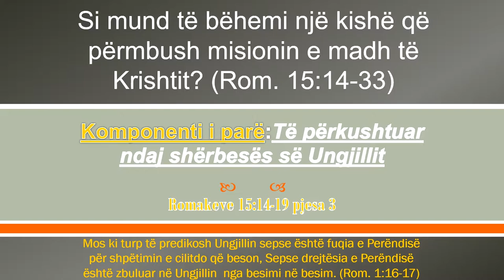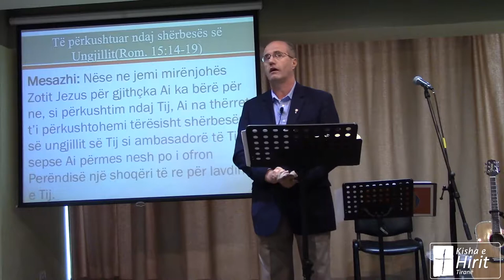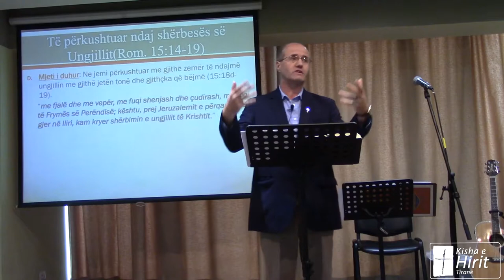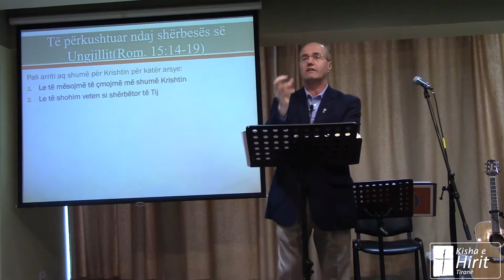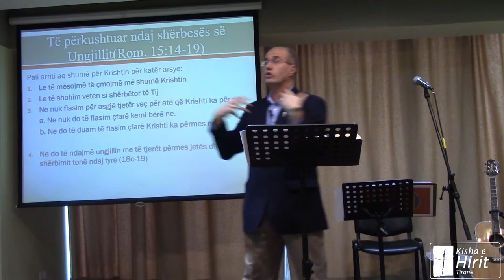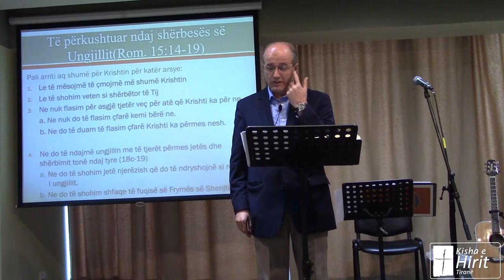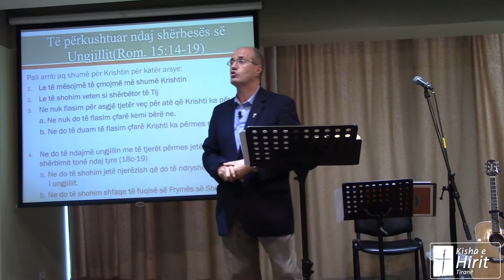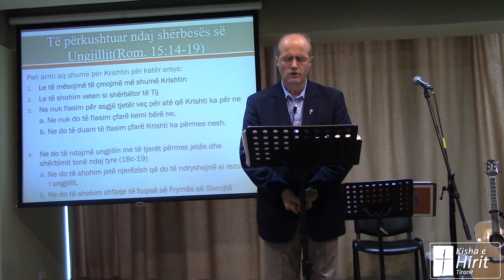Të përkushtuar ndaj shërbesës së Ungjillit Romakëve 15:14-33 Pjesa 3 (21 Tetor 2018)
Mesazhi: Nëse ne jemi mirënjohës Zotit Jezus për gjithçka Ai ka bërë për ne, si përkushtim ndaj Tij, Ai na thërret t’i përkushtohemi tërësisht shërbesës së ungjillit së Tij si ambasadorë të Tij sepse Ai përmes nesh po i ofron Perëndisë një shoqëri të re për lavdinë e Tij.

A. Themeli i duhur: Të përkushtohemi me gjithë zemër ndaj njëri-tjetrit dhe Fjalës së Perëndisë (15:14-15);
  1. Ata janë plot mirësi
  2. Ata janë plot me çdo njohuri
  3. Ata janë plotësisht të zotë të këshillojnë njëri-tjetrin

B. Motivi i duhur: Të përkushtohemi me gjithë zemër në ndarjen e ungjillin të Tij (15:16-18a,b);
  1. Kujto vazhdimisht veten dhe të tjerët për hirin e madh të Perëndisë ndaj nesh (15:15c).
  2. Ndarja e ungjillit nuk është detyrë, por pasion

C. Objektivi i duhur: Të përkushtohemi me gjithë zemër që ata që ungjillëzojmë të adhurojnë Krishtin si Zot dhe Shpëtimtar (15:18c).

D. Mjeti i duhur: Ne jemi përkushtuar me gjithë zemër të ndajmë ungjillin me gjithë jetën tonë dhe gjithçka që bëjmë (15:19).

Pali arriti aq shumë për Krishtin për katër arsye:
1. Le të mësojmë të çmojmë më shumë Krishtin
2. Le të shohim veten si shërbëtor të Tij
3. Ne nuk flasim për asgjë tjetër veç për atë që Krishti ka për ne
    a. Ne nuk do të flasim çfarë kemi bërë ne.
    b. Ne do të duam të flasim çfarë Krishti ka përmes nesh.
4. Ne do të ndajmë ungjillin me të tjerët përmes jetës dhe shërbimit tonë ndaj tyre (18c-19)
   a. Ne do të shohim jetë njerëzish që do të ndryshojnë si rezultat i ungjillit.
   b. Ne do të shohim shfaqe të fuqisë së Frymës së Shenjtë